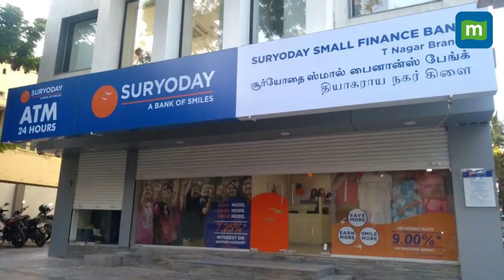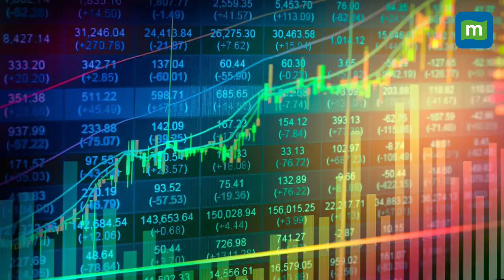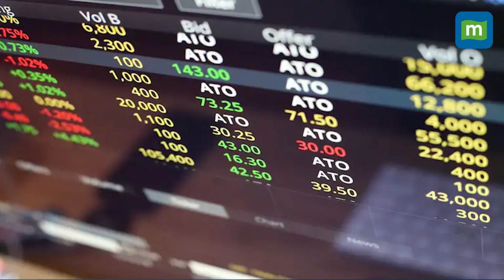Tata Motors, RITES & GMM Pfaudler: Top Stocks To Watch On December 19, 2022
These are the stocks that will possibly be in the spotlight during trading hours on December 19, Monday. We explain the reasons why these stocks are buzzing before the Opening Bell and the factors that could come into play in trade. Check out this curated list of buzzing stocks from the Moneycontrol markets team and why they are in the news.